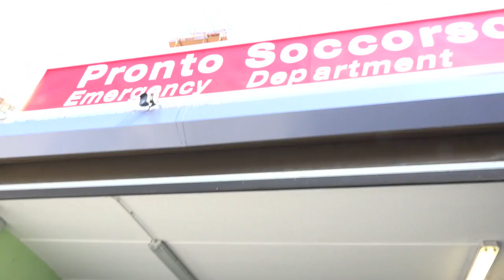PRONTO SOCCORSO CHALLENGE - La distorsione di Katia Brivio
Ciao amici! Come avrete sicuramente notato nella Yoga Challenge siamo dei veri Stuntman molto acrobatici e resistenti -.-'
Forse la parola giusta è STUPIDI!
Io non volevo nemmeno farla questa Challenge perchè sapevo che avremmo fatto qualcosa di stupido e Luca con la sua proposta: Vengo io sopra di te!  Mi dispiace, non c'è nulla di sessuale in questo video mi ha letteralmente fatto fuori un piede! Per fortuna la vostra cara amica Kety è una ragazza resistente che ne ha passate veramente tante, quindi è diciamo abituata! Ecco a voi che vi presentimo il retroscena, il REAL LIFE della Yoga Challenge!
Se vi divertite siete delle brutte persone!